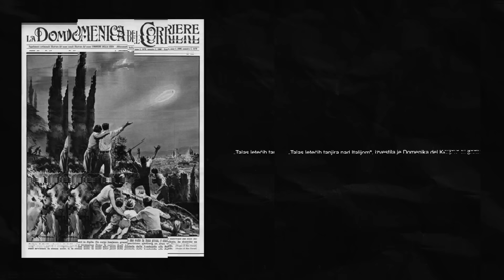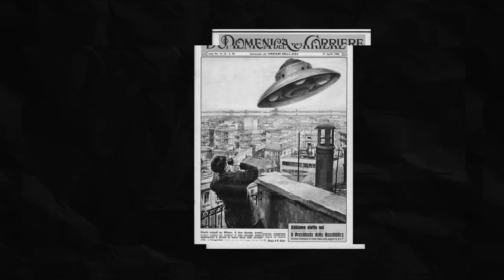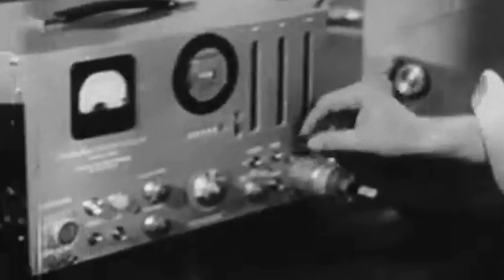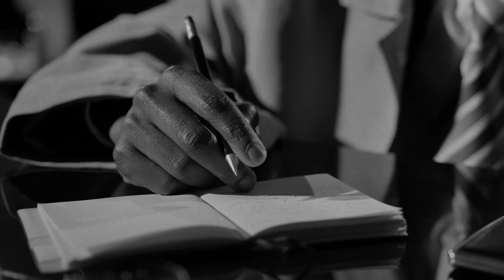Zašto su VANZEMALJCI Prekinuli Fudbalsku Utakmicu ?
Pre 60 godina jedna fudbalska utakmica je prekinuta kad su neidentifikovani leteći objekti primećeni iznad stadiona u Firenci. Da li su to vanzemaljci stigli na Zemlju? Ako nisu, šta je to bilo ?